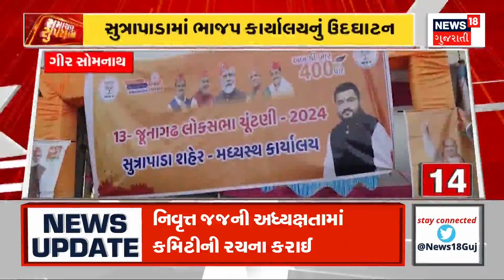Samachar Superfast | Gujarati News | આજના તાજા સમાચાર | Latest News | Top Headlines | Today New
Intro
1.પવનપુત્રનો આજે પ્રાગટ્ય દિવસ
2.હનુમાનજીને કરાયો વિશેષ શણગાર
3.CM ભુપેન્દ્ર પટેલ સાળંગપુર દર્શન કરશે
4.હનુમાન જયંતિ નિમિત્તે શ્રધ્દ્ધાળુઓનું ઘોડાપુર
5. મારુતિ યજ્ઞનું આયોજન